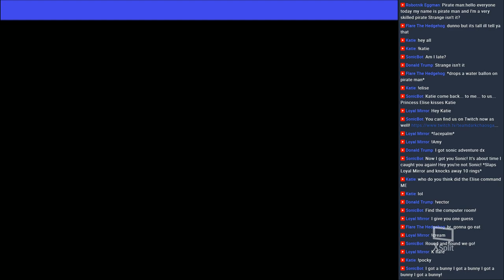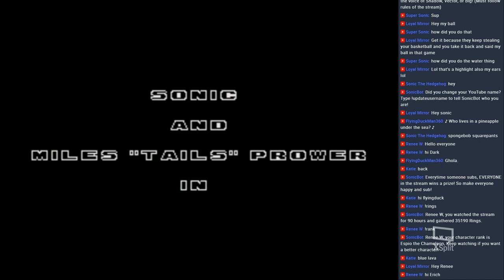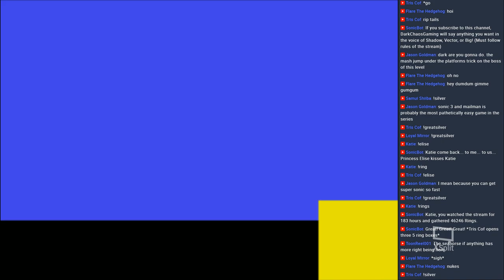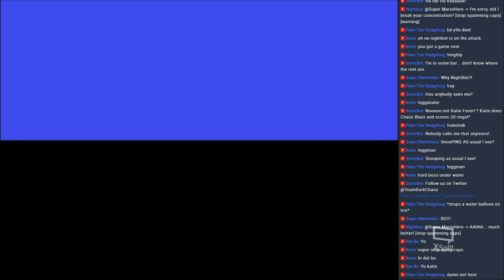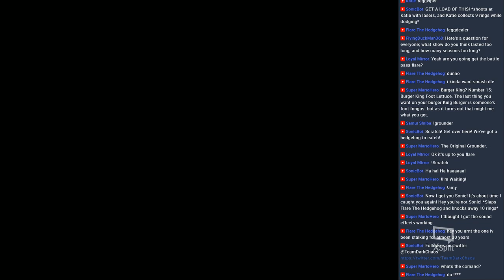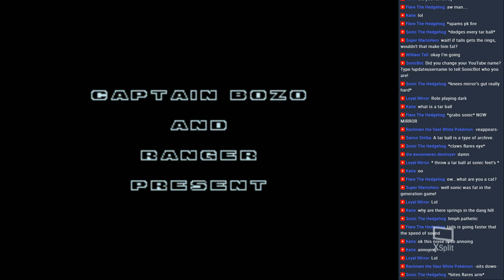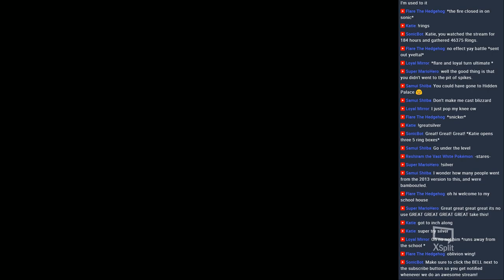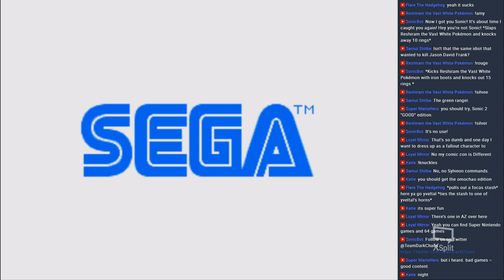Sonic the Hedgehog 2 Underwater and Sonic 2 XL (Road to 1000 Subs!)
Welcome to DarkChaosGaming! The home of many awesome streams of some of your favorite games!

Chat Rules:
No personal attacks of any kind
No profanities or vulgar content, keep it PG-13
No discussion of politics, religion, or any illegal activities
Do not spam caps, links, emotes, or ask for subs (subs may be asked for in some streams)
Fighting, arguing, name calling, or any other behavior that promotes an unfriendly environment will not be tolerated.
Promoting a friendly and welcoming environment and asking others to follow the chat rules when necessary is highly encouraged, but please do not pretend to be a mod if you are not one.
Mods will timeout/revoke chat privileges at their discretion.

***LINKS***
New Stream Commands!
!Rings -- Check the number of rings you own
!Rank -- Show your current rank (once per hour)
!Give -- Give rings to another user
!Flipcoin # -- Flip a coin to win more rings!
!rolldice # -- Guess the number to win more rings!
Also try some of your favorite characters to interact with them, such as !Sonic or !Tails